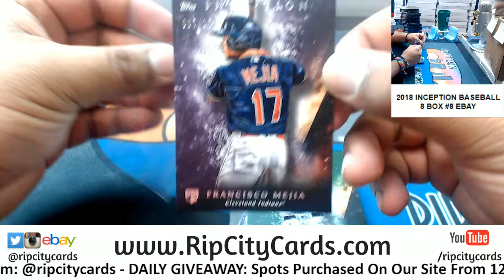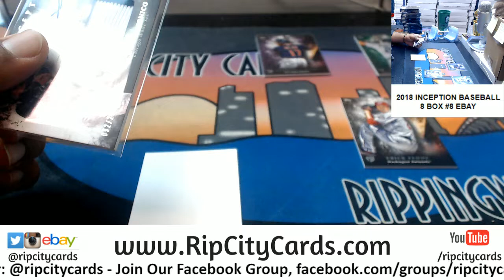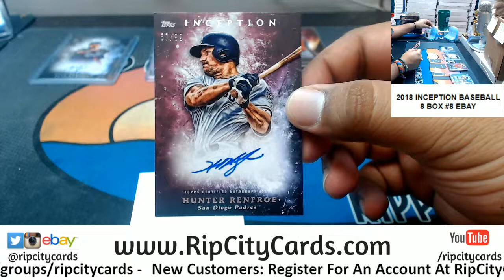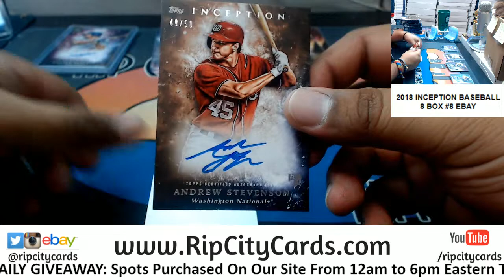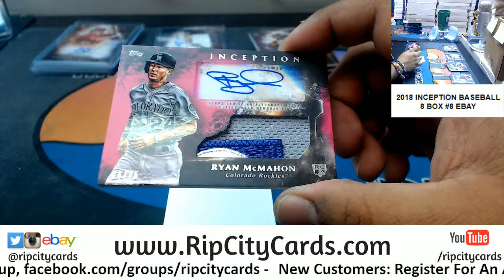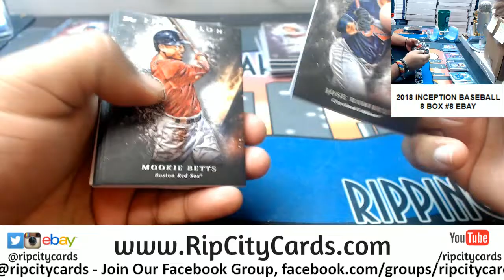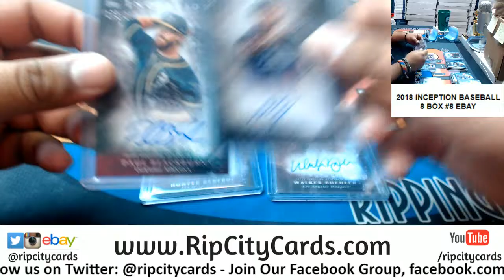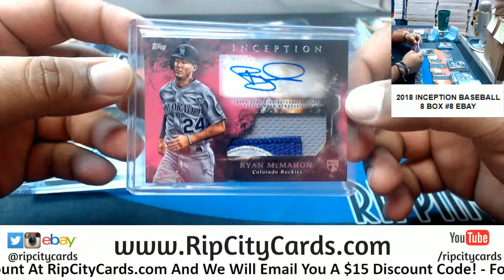2018 Inception Baseball Half Case #8 eBay